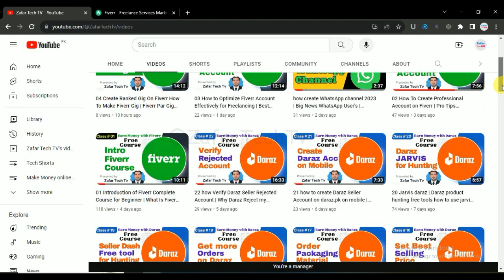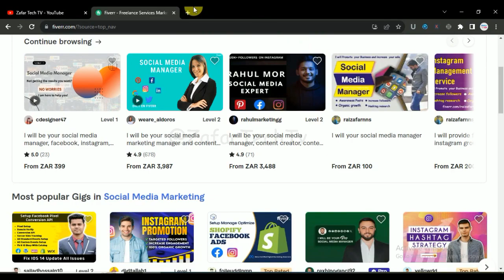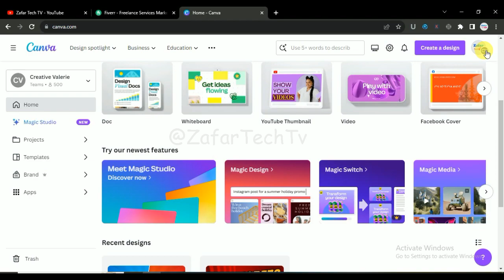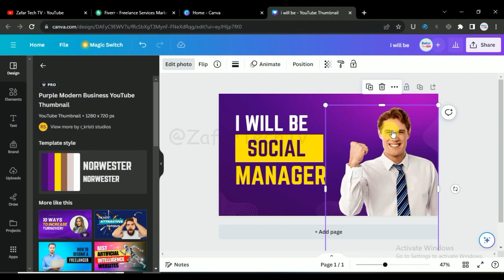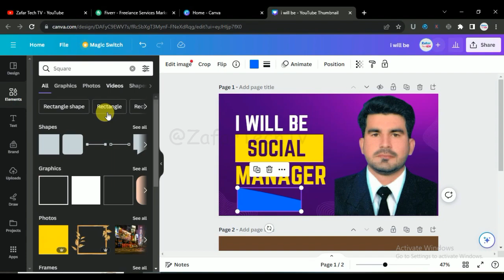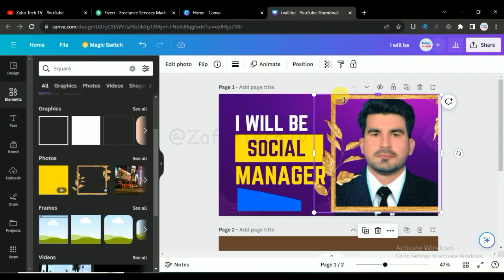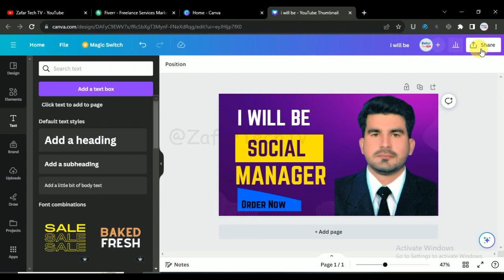06 How To Create Effective Gig Image on Fiverr | Fiverr Gig Image with Canva | Fiverr gig photos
06 How To Create Effective Gig Image on Fiverr | Fiverr Gig Image with Canva | Fiverr gig photos Tutorial